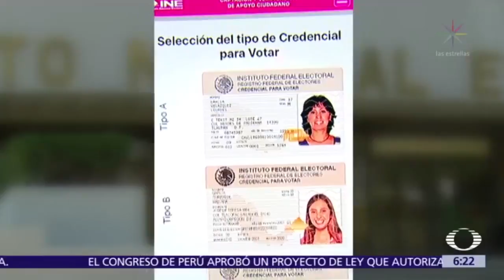Aspirantes a candidatos independientes recaban 40 mil firmas en 2 días - Las Noticias con Danielle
Aspirantes a candidatos independientes recaban 40 mil firmas entre lunes y miércoles; 8 mil corresponden a los 48 aspirantes a la Presidencia de la República.